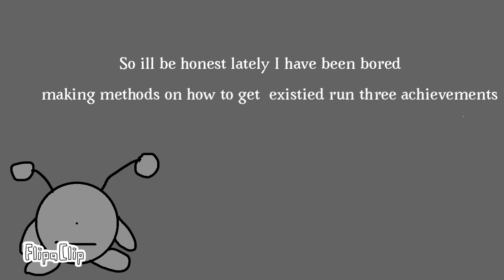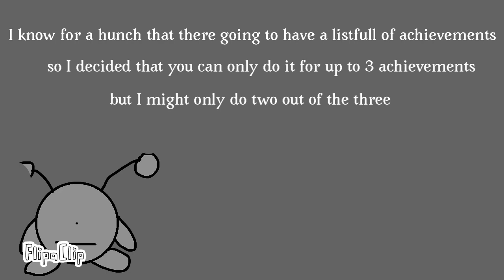Making a series related to run